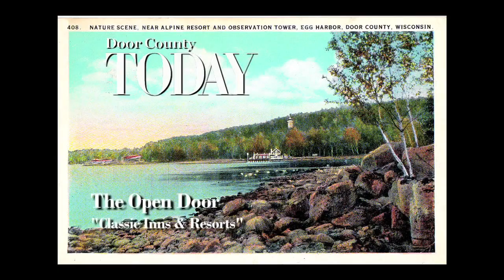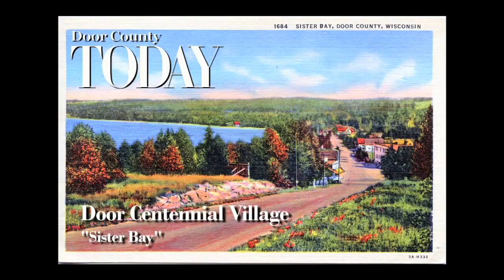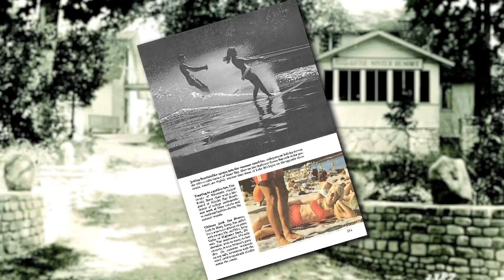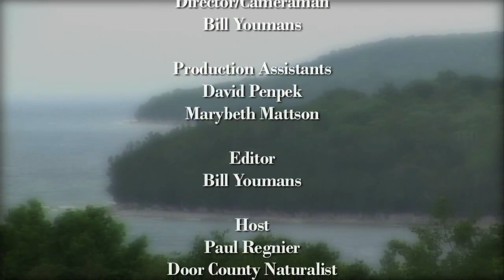Door County TODAY - July 23, 2012 Edition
Door County TODAY featuring The Peninsula Music Festival